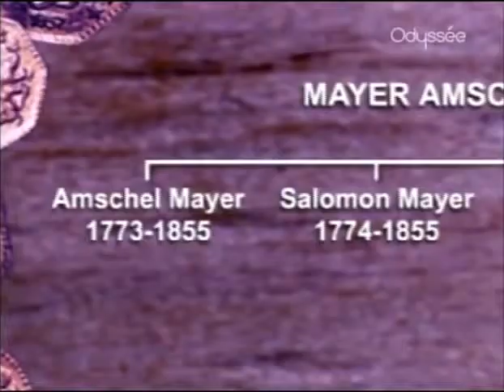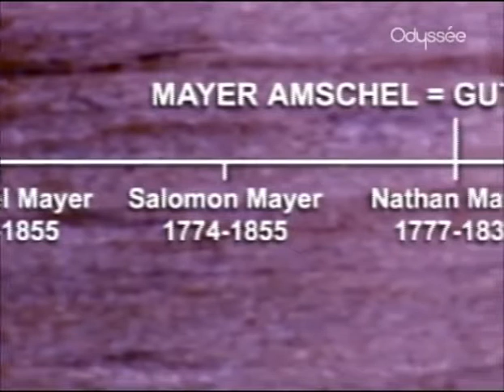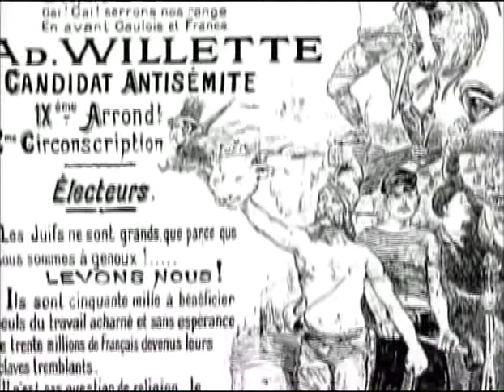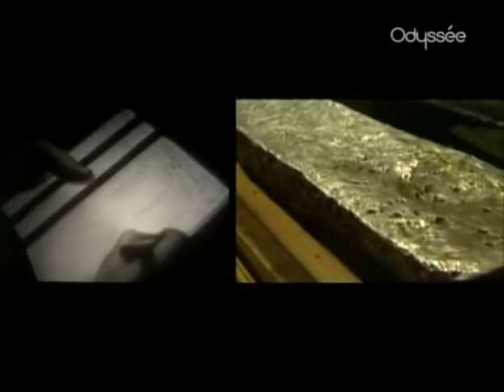L'origine de la famille Rothschild en France